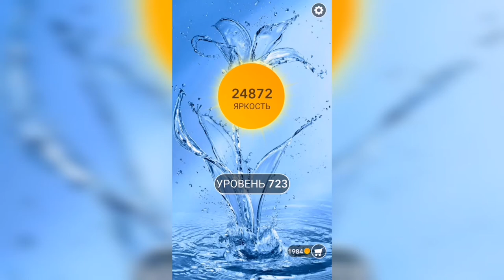Word / Слово Крест: Поиск русского кроссворда / Уровень 723